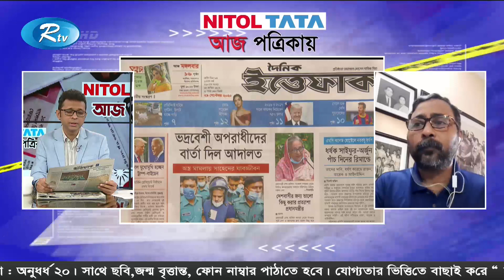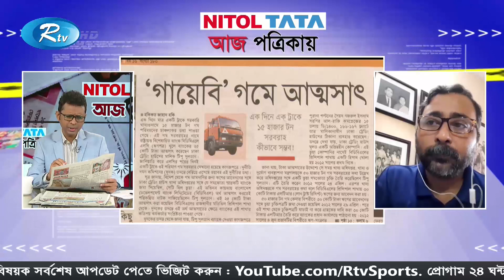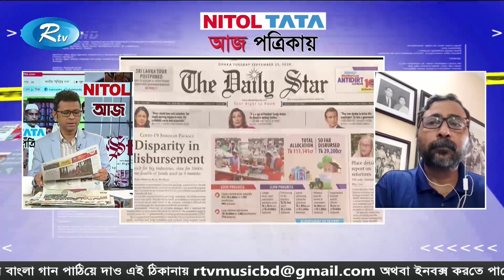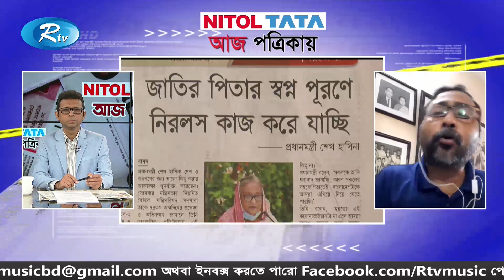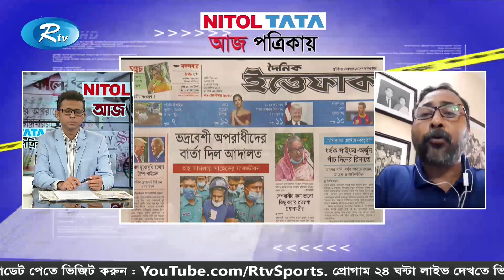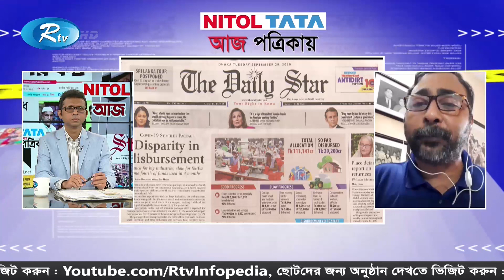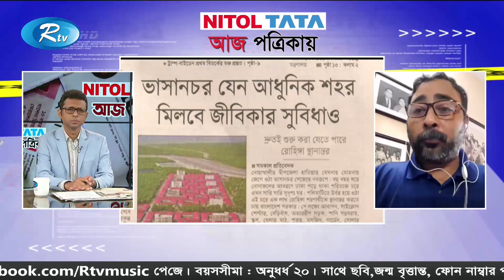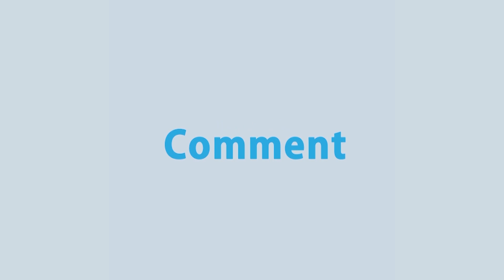Aj Potrikay | আজ পত্রিকায় | ২৯ সেপ্টেম্বর, ২০২০ | Rtv News